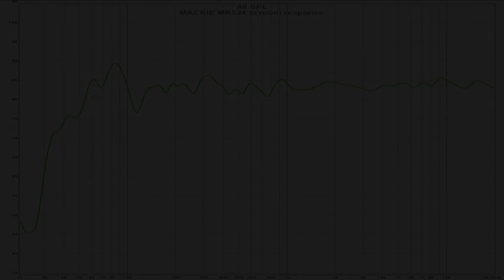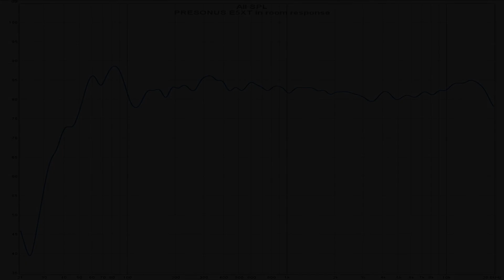PreSonus E5 XT vs Mackie MR524 || Sound & Frequency Response Comparison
Mackie on amazon DE
Mackie on amazon UK
Mackie on amazon FR
Presonus on amazon DE